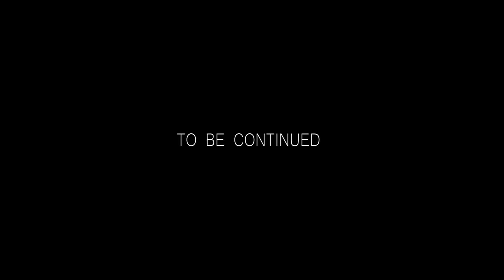The Foodalizer (The Equalizer Parody)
The Foodalizer Written&Directed by Stephen Jackson Staring Roberto Font and Eddie Hill